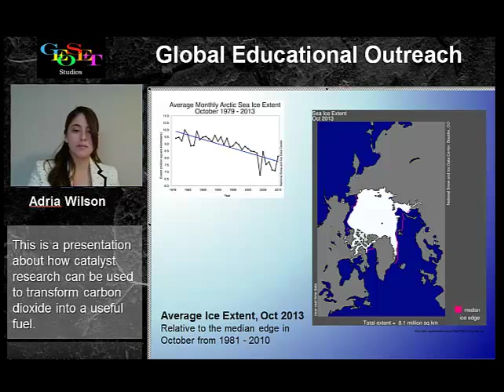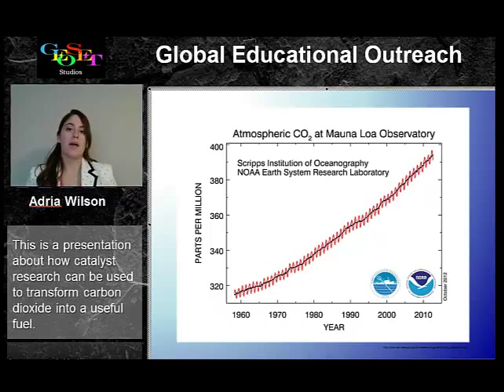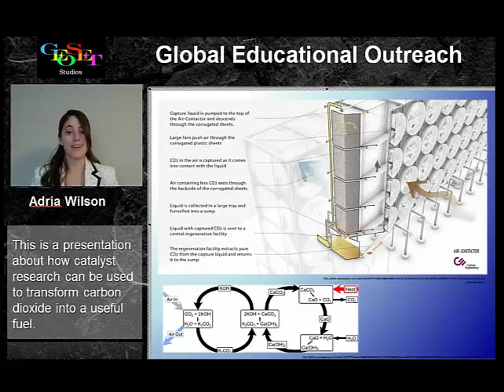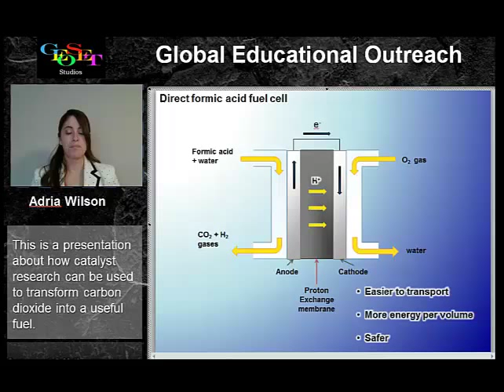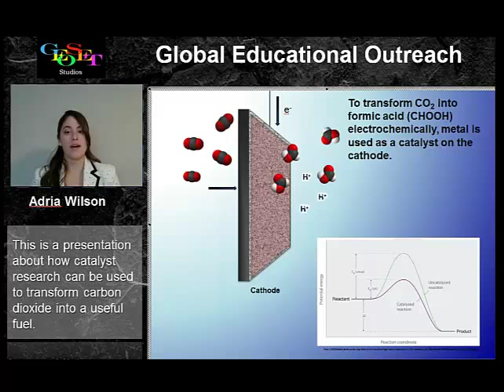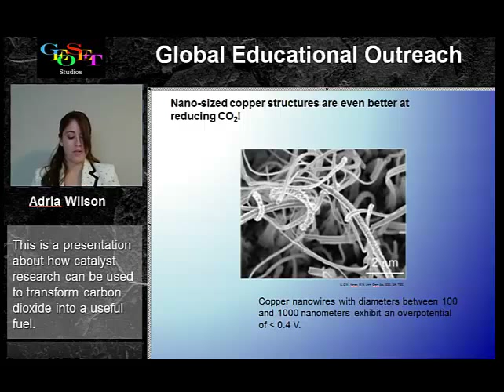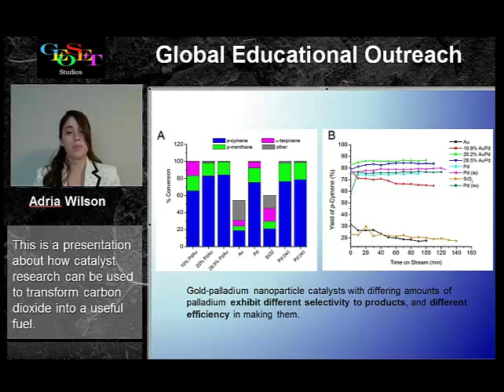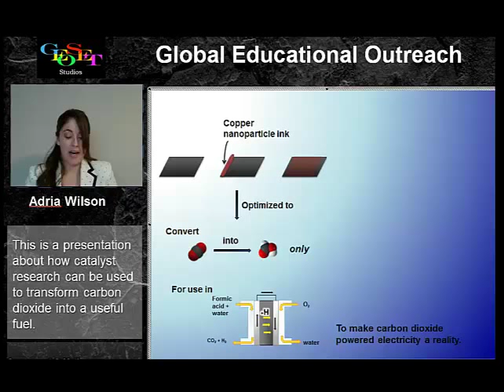Using Catalysts and Electrochemistry to Transform Carbon Dioxide into a Fuel Source